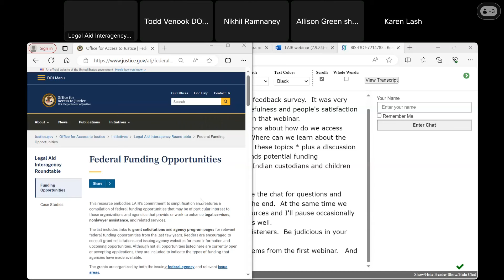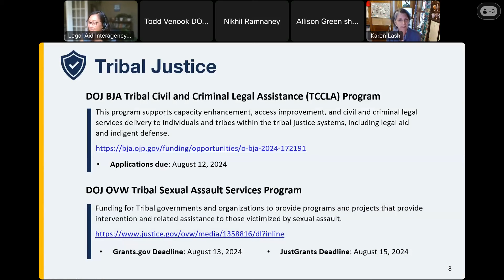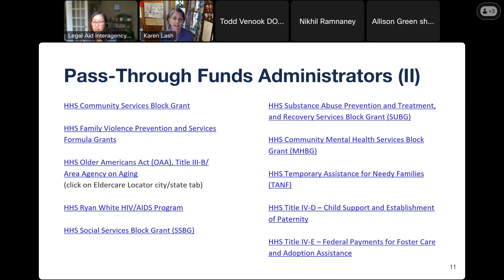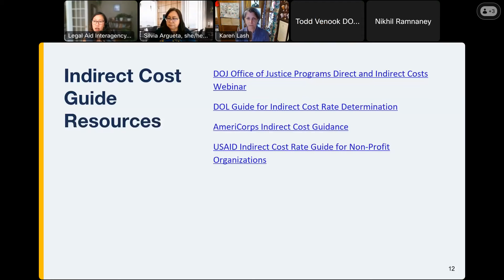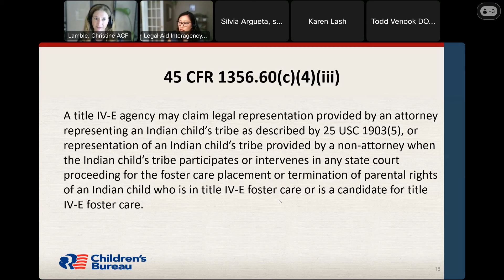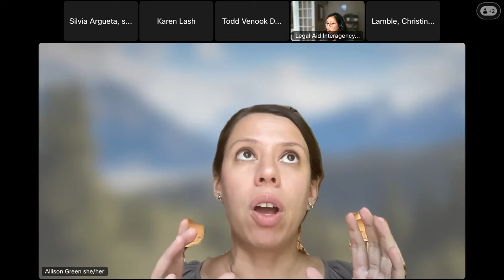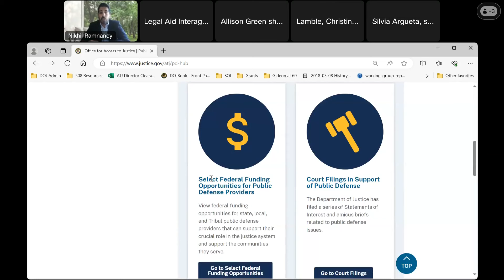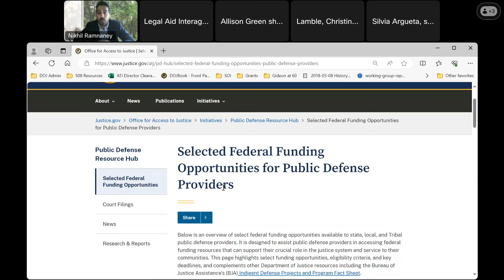LAIR Webinar: Federal Funding for Legal Aid – Part II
The Office for Access to Justice (ATJ) and White House Legal Aid Interagency Roundtable (LAIR) hosted a webinar on Federal Funding for Legal Aid – Part II, a follow-up to LAIR’s April 25, 2024 webinar.

The webinar included remarks from:
• Allie Yang-Green, DOJ ATJ, LAIR Executive Director
• Nikhil Ramnaney, DOJ ATJ, Senior Counsel
• Christine Lamble, HHS Children’s Bureau, Child Welfare Program Specialist
• The webinar will feature speakers from the Department of Justice (DOJ) and the Department of Health and Human Services (HHS):
• Allison Green, Legal Director, National Association of Counsel for Children
• Karen A. Lash, Senior Fellow, Georgetown Justice Lab
• Silvia Argueta, Executive Director, Legal Aid Foundation of Los Angeles

Speakers addressed outstanding questions from the previous webinar and additional topics relating to accessing federal resources for legal aid.